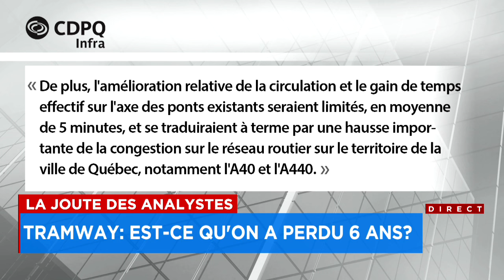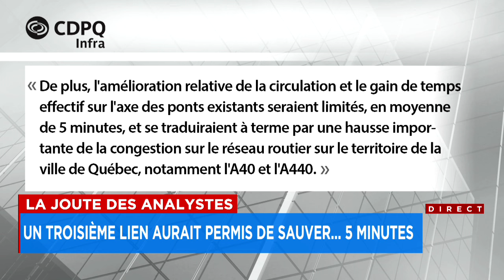La Joute des analystes du mercredi 12 juin 2024 (Première partie)